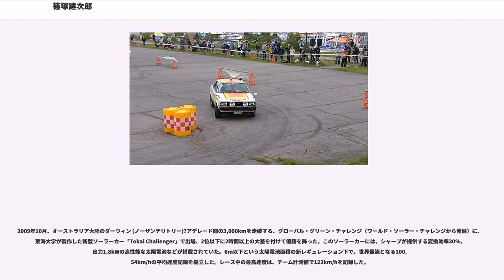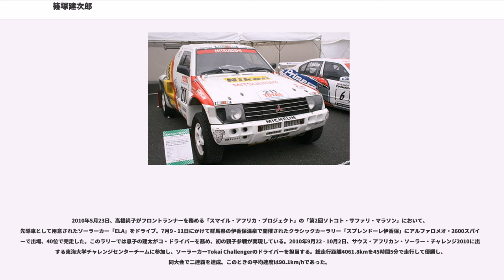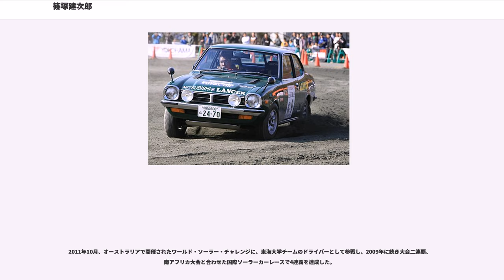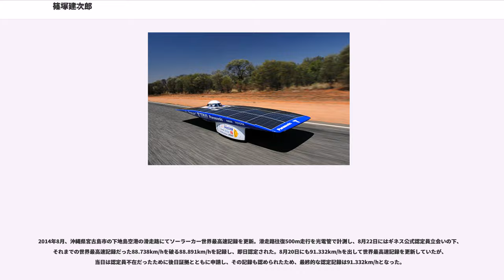篠塚建次郎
篠塚 建次郎（しのづか けんじろう、1948年11月20日 - ）は日本のラリードライバー。東京都大田区出身。東海大学工学部工業化学科卒業。三菱自動車の社員ドライバーとして活躍し、世界ラリー選手権 (WRC) とパリ・ダカール・ラリーで日本人初の優勝者となった。愛称は「シノケン」。

小学生の頃は乗馬、中学生は自転車、高校生はオートバイと「乗り物」に親しみながら育つ。1967年、大学入学後に運転免許を取得し、友人の誘いでナビゲーターとしてラリーに参加し魅力を知る。その後はドライバーとして頭角を現し、大学3年の時には三菱自動車工業のワークスチーム「コルト・モータースポーツクラブ（CMSC）」にスカウトされた。

大学卒業後、1971年に三菱自動車に入社。販売店のセールスマンや整備工場のメカニックを経験しながら、週末はワークスドライバーとして日本各地のラリー競技会に出場し、1971年、1972年にはコルトギャラン1600Lに乗り全日本ラリー選手権で2年連続シリーズチャンピオンを獲得した。1974年から海外のサザンクロス・ラリーに挑戦し、1976年のWRCサファリラリーでは日本人初の6位となり、「ライトニング・ケンジロー」の異名をとる。しかし、オイルショックや排気ガス対策のため三菱が1978年にワークス活動を休止したため、篠塚はラリーから離れ、販売推進部で宣伝を担当するサラリーマンとして働いていた。

三菱は1983年より「世界一過酷なモータースポーツ」といわれるパリ・ダカール・ラリー（パリダカ）にパジェロで参戦、1985年に初めて総合優勝したが、日本国内における認知度を高めるためには日本人の活躍が必要と判断した。俳優の夏木陽介と一緒に出場する選手として、当時37歳の篠塚が8年間のブランクを経て競技に復帰することになる。

1986年のパリダカは夏木と共に市販車無改造クラスに出場し、総合46位（マラソンクラス6位）で完走。1987年は夏木が監督を務める「チームシチズン夏木」より前年型のプロトタイプ・パジェロで出場し、三菱ワークスを上回る総合3位を獲得。その健闘ぶりをNHKがスポーツニュースで報じたことでマスコミに注目され、F1にフル参戦した中嶋悟と並んで「パジェロ・篠塚・パリダカ」の名が一般的に浸透した。1988年は総合2位となり、以後も三菱ワークスのドライバーとして総合優勝争いの前線で走り続けた。

1988年にはアジアパシフィックラリー選手権 (APRC) の初代チャンピオンを獲得。WRCでは1991年のコートジボワールラリーでギャランVR-4をドライブし日本人ドライバーとしてWRC初優勝を達成し、日本人初の国際自動車連盟 (FIA) 公認Aシードドライバーとなる。1992年は同ラリーを連覇。また、サファリラリーでは1994年・1995年にランサーエボリューションをドライブし、2年連続2位入賞を果たしている。（パリダカ改め）ダカール・ラリーでは参戦12年目の1997年に、48歳にして日本人初の総合優勝を成し遂げた。

2000年のダカール・ラリーでは大転倒で腰骨を骨折。より競技に集中するため家族と共にパリの三菱事業所に赴任したが、2002年のダカール・ラリー総合3位を最後に三菱自動車を退社した。三菱ラリーアート側は53歳という年齢からマネージメントへの転身を打診したが、本人は現役活動にこだわり、結果として30年間のサラリーマンドライバー生活に終止符を打った。

2003年にはプロドライバーとして日産自動車と契約しダカール・ラリーに参戦したが、高速クラッシュで顔面を強打し重体説も流れるほどの大怪我を負う。2004年・2005年は日産のサテライトチームから参戦したが連続リタイア、日産のワークス活動も2005年で打ち切られる。2006年は体力の衰えやラリー活動40年を区切りとして引退することを予告し、初めてプライベーターとして参戦。車両故障でリタイヤし、ラリー人生に一旦ピリオドを打った。

しかしその後、東洋ゴム工業からラリー用タイヤの開発を目的として2007年のダカール・ラリー参戦のオファーを受け、イタリアのチームから日産・パスファインダーで出場することになった。その際、前年の引退表明は「表彰台を狙うような走りで勝負するのは今回が最後」という意味であり、ラリーを引退するつもりはないと語った。本番では5年ぶ...